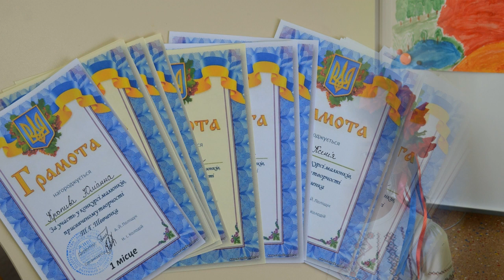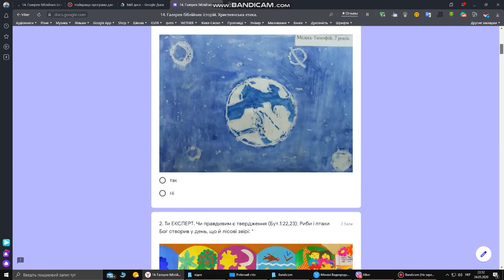Події 2019/2020 н. р. у школі "ЖИВЕ СЛОВО"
У відео звучить гімн школи.